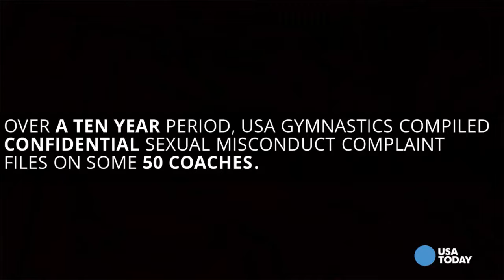NEWS | How USA Gymnastics protected predatory coaches over kids